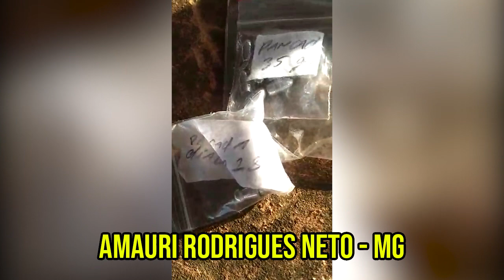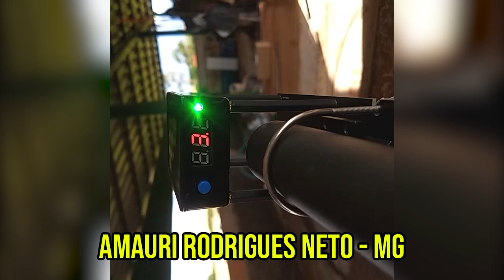PCP Caçadora - AMAURI RODRIGUES NETO - MG